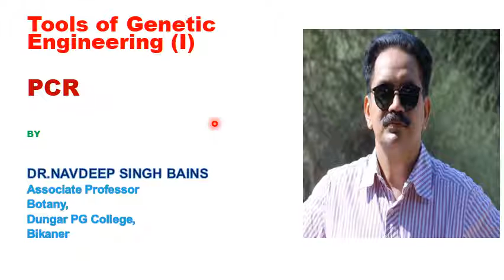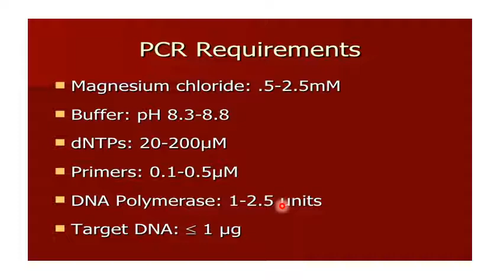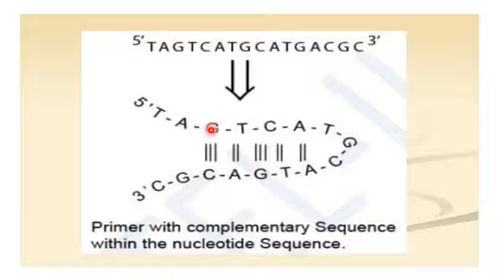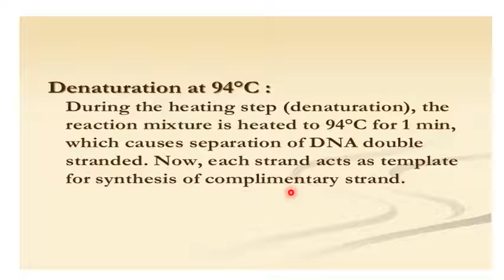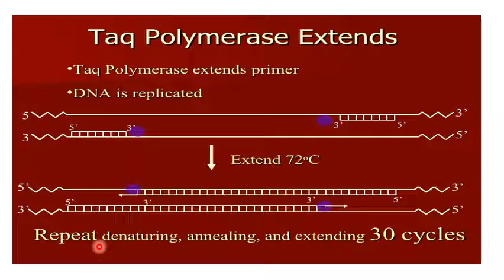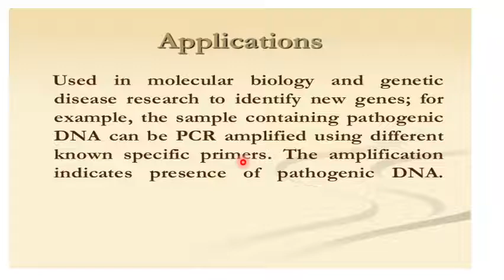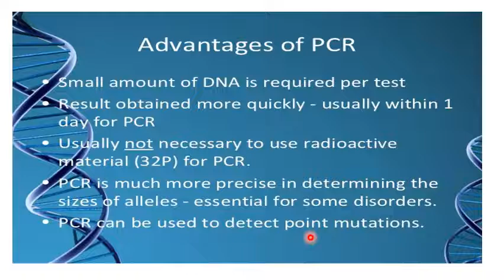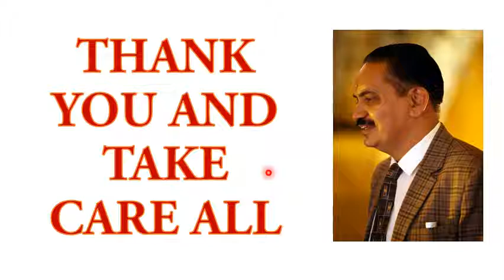PCR (Polymerase Chain Reaction) || Dr. Navdeep Singh Bains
An useful lecture for UG and PG students of Life Sciences,
By Dr. Navdeep Singh Bains, Associate Professor, PG Dept.of Botany, Govt. Dungar College, Bikaner, Rajasthan, India